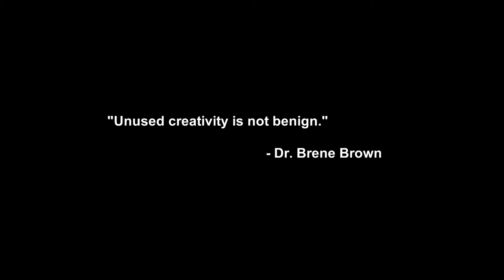Cutting Therapy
My work consists of building up a photo-realistic image using nothing but layers of multi-colored cardboard, piled one atop another.  Each layer is cut out to reveal the color of the shades beneath.  When viewed up close or off axis, the images appear disjointed and abstract.  At a distance, or slightly blurred, they take on an uncanny third dimension considering that they aren't photographs, nor paintings.  They're cuttings.

I didn't create the music and make no claim over it. I wish I knew the artist.